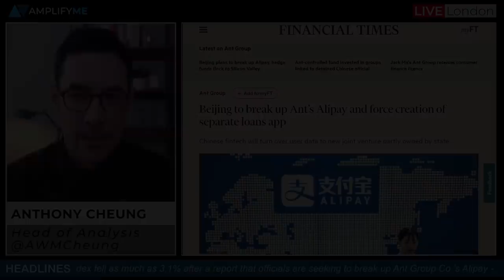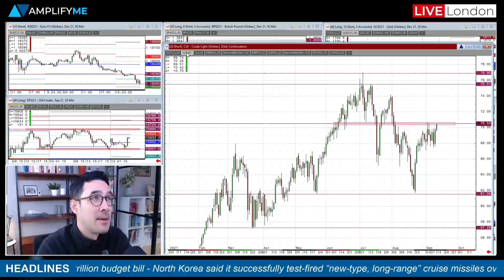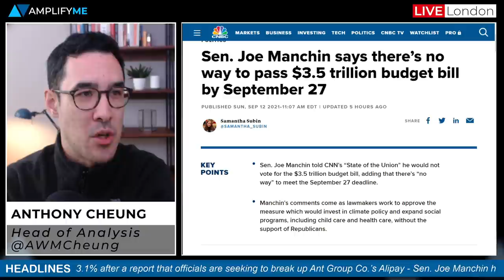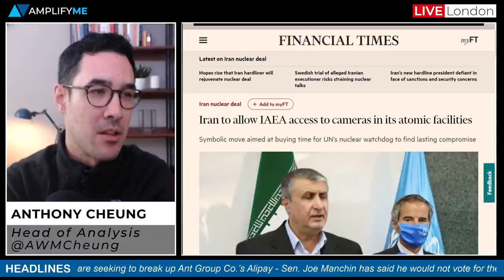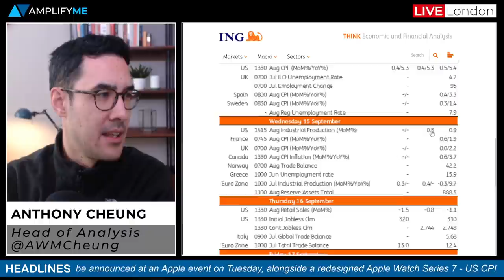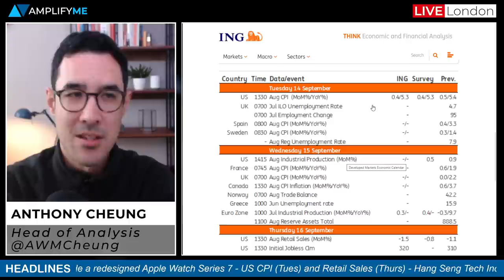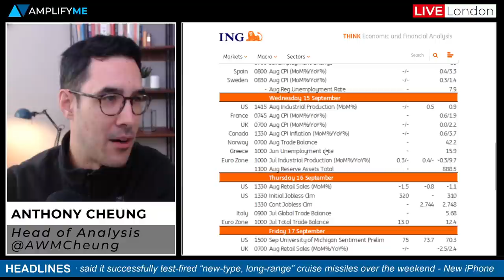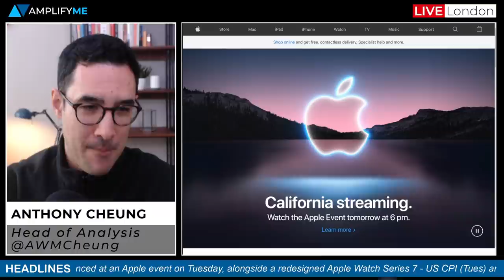This Week In Markets: 13th - 17th September 2021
Head of Market Analysis Anthony Cheung delivers the outlook for the week ahead.

- Overview of headlines in play & main events this week (00:00)
- Summary of market sentiment at the EU open (1:11)
- Beijing to break up Ant's Alipay (2:46)
- Senator Joe Manchin says no way to pass $3.5trl budget bill (3:35)
- Iran to allow IAEA access to cameras in its atomic facilities (4:24)
- North Korea tests first 'strategic' cruise missile (5:19)
- Tropical Storm Nicholas located in the Gulf of Mexico (6:18)
- Main events to watch this week with US CPI & Retail Sales in focus (6:51)
- What to expect from the Apple product event on Tuesday (10:12)